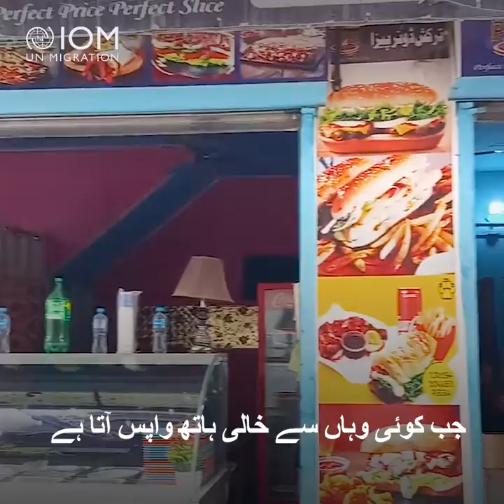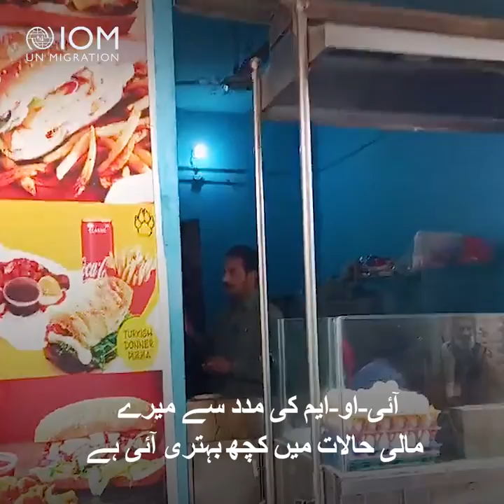VRAM Pakistan: Tanveer’s Story (Urdu)